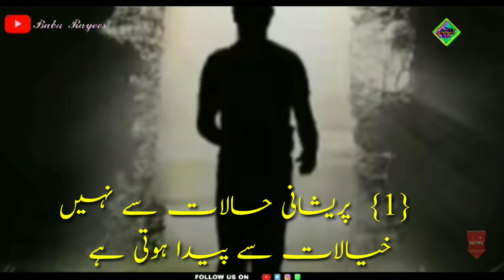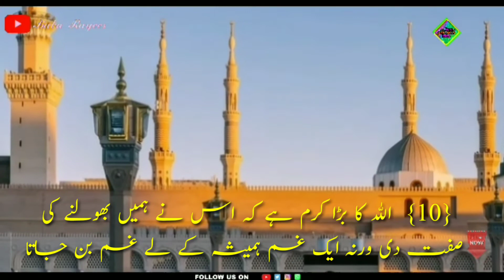10 baatein yaad rakhiye دس اہم باتیں یاد رکھیں new video 2021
10 baatein yaad rakhiye دس اہم باتیں یاد رکھیں new video 2021

نماز ادا کرنے کے دس فوائد NAMAZ ADA KARNE KE 10 FAWID NEW VIDEO 2021

والدیں کے انتقال ہوجانے کے بعد اولاد پر پانچ حقوق

07 صدقہ جاریہ 07 Charity continues new video 2021

جھوٹ بولنے کے نقصانات the disadvantages of lying new video 2021

Events in Ramadan  رمضان المبارک میں ہونے والے واقعات  new video 2021

so gays video ko full watch  zurur karna aagar video  passand aata hai to please  video  ko like zurur karna aur apne friends  kye sath share zurur karna

My official Twitter pagepage?

                     😑THANKS 😑